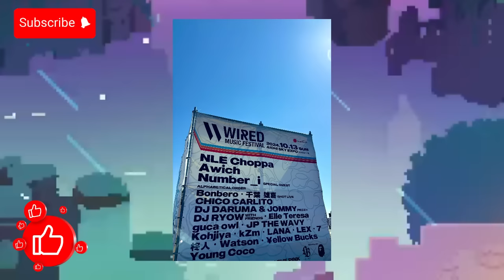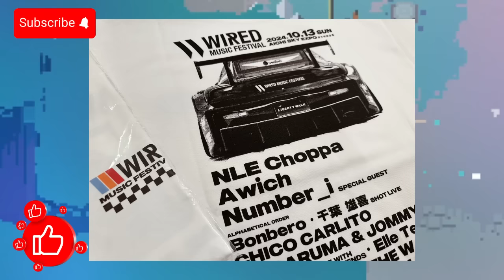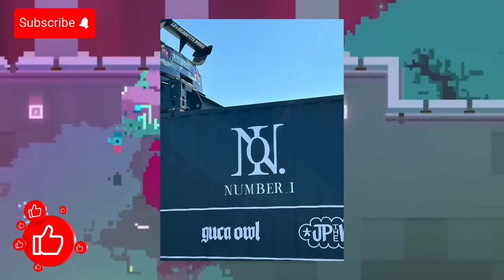【平野紫耀】忘れられない体験！Number_iが魅せた！Wired Music Festivalでファンとの一体感を体感！Number_iがWired Music Festivalで伝説を刻む！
【平野紫耀】忘れられない体験！Number_iが魅せた！Wired Music Festivalでファンとの一体感を体感！Number_iがWired Music Festivalで伝説を刻む！観客を魅了した圧巻のステージ！観客との一体感に鳥肌！